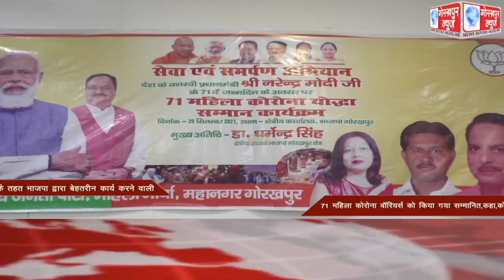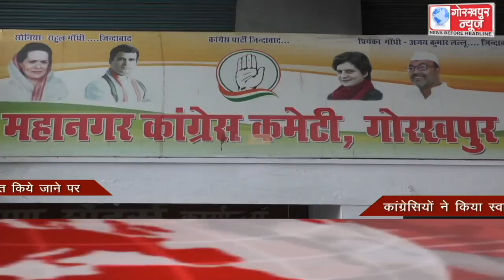GORAKHPUR NEWS Headlines 20-09-2021